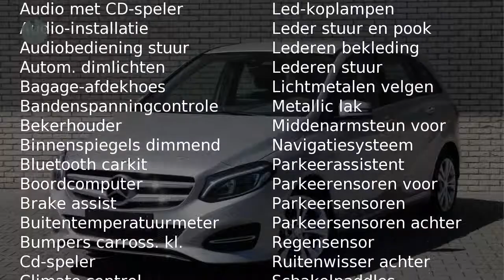Mercedes-Benz B-Klasse B 180 Ambition Automaat